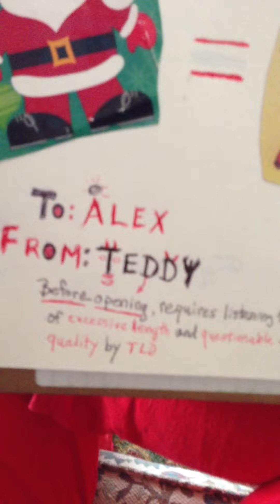Santa = Satan ???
A poem to which my Uncle Ted subjected me one fine Christmas Day.

                THE SPIRIT OF CHRISTMAS: KRIS KRINGLE OR ASMODEUS?
                   (a post-Mayan Apochralypse Doggerel for ALEX, Xmas 2012)

THE SEASON IS JOYOUS (OR SO WE ARE TOLD),
BUT MOSTLY DECEMBER JUST LEAVETH ME COLD;
THE SHOPPING, THE SCHLEPPING, THE ERSATZ GOOD WISHES--
THE REGIFTED FRUITCAKE 2 YEARS PAST DELICIOUS.
I'M OFT DRIVEN FRANTIC BY ALL THE ABOVE
AND HEAR MYSELF FERVENTLY CRYING "ENOUGH!"
(I'M LOATHE TO ADMIT I'M A SOUR OLD GEEZER,
BUT WHY IS MY FACEBOOK ID "EBENEEZER"?)
THE CAROLS HEAR BLESSINGS IN EACH SILVER BELL,
SO WHY DOES THE YULETIDE JUST PUT ME THRU HELL?

THE EXCESS OF XMAS IS CLEARLY ONE TRIGGER,
BUT ALSO DARK QUESTIONS RE ITS CENTRAL FIGGER.
(I SPEAK NOT OF JESUS, THE  BABE BORN BUT NEWLY,
BUT THAT PUDGY OLD PUTZ DOWN FROM ULTIMA THULE.)
THO'  SEEMINGLY MERRY & JOLLY & GIVING,
IS STEALING OF SOULS WHAT HE DOES FOR A LIVING?
IS HE REALLY THE FATHER OF LIES & CONFUSION
WHO SEEKS TO ENSNARE US IN WEBS OF DELUSION?
DEEP SPIRTCHAL QUESTIONS & WELL WORTH DEBATIN'--
THAT RED-SUITED GNOME--IS HE  S A N T A  or  S A T A N???

FOR ONE, THERE'S THE NAME--JUST AN ANAGRAM TRICK?
NO! THEY BOTH USE AN A/K/A ENDING IN "NICK"!
ONE'S A "SAINT", ONE IS "OLD"--
DOES THAT THICKEN THE PLOT?
COINCIDENCE MERELY? I RATHER THINK NOT.

THEY BOTH DWELL FAR OFF, WHERE THE WEATHER'S EXTREME;
THEY BOTH WORK WITH HELPERS AS HEAD OF A TEAM,
THAT SOME FOLKS CALL "DEMONS" & SOME FOLKS CALL "ELVES"--
(A MAN MIGHT STRIKE BRIMSTONE IF TOO DEEP HE DELVES...)

THEY BOTH KNOW YOUR SECRETS, THO' NAUGHTY OR NICE,
AND PUNISHMENT'S GIVEN FOR EACH HIDDEN VICE.
ONE LEAVES IN YOUR STOCKING A MEAN LUMP OF COAL;
FOREBODING THE BURNING OF YOUR WRETCHED SOUL?

   ~ SANTA CLAUS: PERE NOEL? or  PRINCE OF HELL? ~

AND BOTH ARE SUNG IN EPIC WORKS FROM POETS BY THE SCORE:
SEE DANTE, MILTON, GOETHE...AND DEAR OLD CLEMENT MOORE.
THE ONE IS "KNOWN" BY WITCHES, BY BITCHES & BY HO'S;
THE OTHER'S KNOWN FOR LAUGHING WITH THOSE PHONEY "HO HO HO'S".

AND "GIFTS" COME FROM ONE'S WORK SHOP, FOR KIDS FROM MANY LANDS,
AND ONE IS WIDELY KNOWN FOR MAKING "WORK FOR IDLE HANDS."
PLUS ONE COMES DOWN THE CHIMNEY & ONE RESIDES IN FLAMES--
DOES ANY DOUBT REMAIN THE DUDE HAS TWO NEAR-MATCHING NAMES?

AS "SANTA" OR AS "SATAN," WE'RE ALL HIS WILLING THRALLS
TO TURN FROM HIM IN EITHER GUISE REQUIRES MORE THAN (CHRISTMAS) BALLS.
SO YIELD YE TO YOUR WAITING FATE, OH, SINNER & GIFT BUYER;
FOR CHRISTMAS LIKE THE PIT OF DOOM'S AN ALL-CONSUMING FIRE!

SO...MERRY? HELLISH? CHRISTMAS--
WHICH WORD BEST LIMNS ITS ESSENCE?
PERHAPS THERE'S FURTHER EVIDENCE
CONTAINED IN THIS YEAR'S PRESENTS...

BUT OF AVUNCULAR BEST THOUGHTS
THERE CAN BE NO DENIAL--
GLAD TIDINGS ON THIS---SPECIAL---DAY,

LOVE,
TEDDY (or "BELIAL"??)